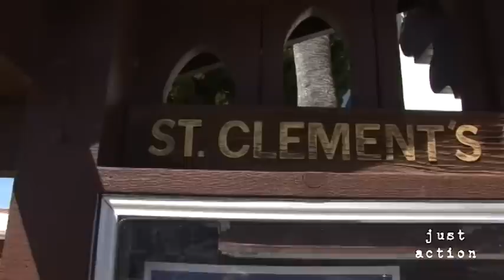Called to the Wall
In solidarity with immigrants, Episcopalians from the Dioceses of Los Angeles and San Diego make Via Crucis pilgrimage to Mexico/US border.